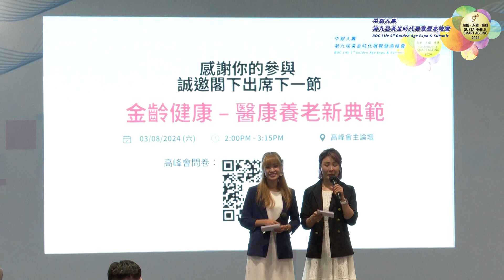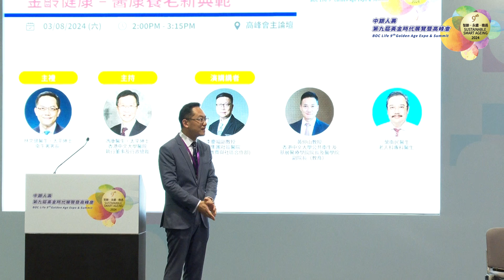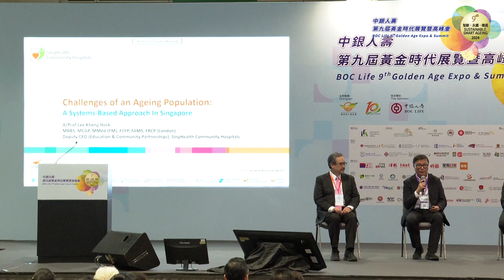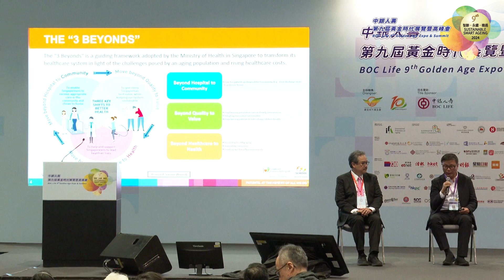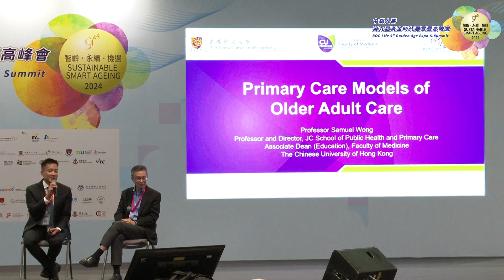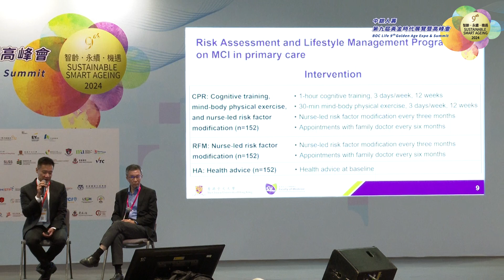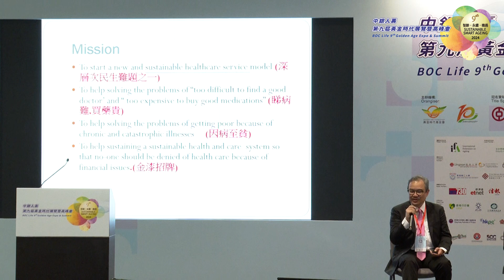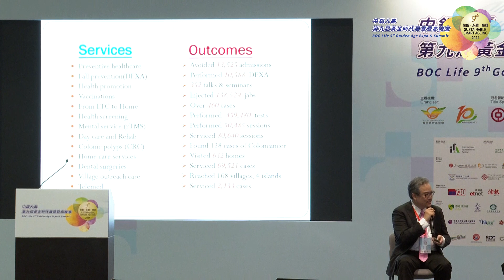GAES 2024 - 金齡健康 – 醫康養老新典範 Health with Ageing – New Paradigms and Models for Health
摘要:
全球人口老齡化趨勢明顯，對醫療體系提出新的挑戰。傳統的醫療模式日顯不足，迫切需要採用更全面、以人為本的方法，滿足金齡族群的多元化需求。此環節將介紹新加坡及本地新興的醫療、康復和養老服務模式，專家將分享創新型預防性保健措施、科技輔助的醫療解決方案，以及整合醫療、養老服務的全新方法，旨在提升金齡人士的健康水平和生活質量。我們將探索業界的嶄新醫康養老模式，了解金齡健康管理的未來趨勢。

Abstract
As global population ageing becomes increasingly apparent, new challenges in healthcare systems worldwide also arise. Traditional medical models have proven inadequate, urgently necessitating more holistic, people-centric approaches to meet the diverse needs of the ageing population. This session will introduce emerging models of medical, rehabilitation and elderly care services in Singapore and Hong Kong. Experts will share innovative preventive healthcare measures, technology-assisted medical solutions and integrated approaches to enhance the health and quality of life for the elderly. During the session, our speakers will discuss industry exploration of novel medical-elderly care-community integration models. and review future trends in health management for the ageing population.

00:00  金齡健康 – 醫康養老新典範 Health with Ageing – New Paradigms and Models for Health
01:45 衛生署署長 林文健醫生，太平紳士 致辭 Speech by Dr Ronald LAM Man Kin, JP Director of Health
17:00 李慶福副教授 新保集團社區醫院副總裁（教育與社區合作部) 分享 Sharing by Assoc Prof LEE Kheng Hock Deputy CEO (Education and Community Partnerships), SingHealth Community Hospitals
29:55 香港中文大學公共衛生及基層醫療學院院長及醫學院副院長（教育）黃仰山教授 分享 Sharing by Prof Samuel WONG Director, School of Public Health and Primary Care and Associate Dean (Education), Faculty of Medicine, The Chinese University of Hong Kong
42:20 老人科專科醫生 葉衛民醫生 分享 Sharing by Dr YIP Wai Man Specialist in Geriatric Medicine
53:48 討論環節 Discussion

請訂閱「黃金時代基金會 」YouTube 頻道。請輕輕按個Like讃好及留言。
更可將影片分享給你的朋友！
多謝你哋嘅支持！